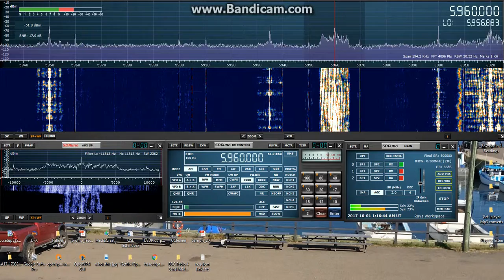The Mighty KBC 5960khz 01/10/2017 01:14 UTC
The Mighty KBC on their new frequency of 5960khz as heard on the  SDRPLAY RSP1 and Wellbrook ALA1530 loop antenna in Eastern Passage Nova Scotia.